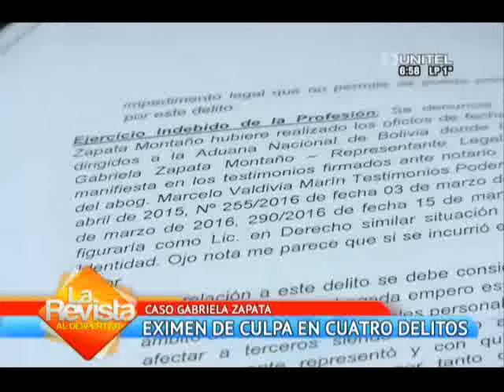Dictan sobreseimiento de Cristina Choque, su defensa podría pedir su libertad